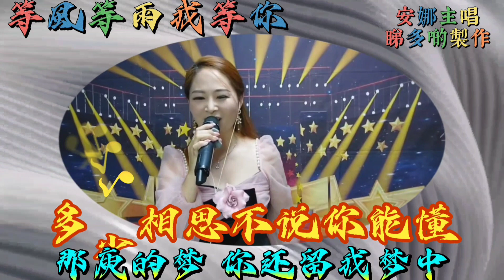20231208。安娜主唱。 等風等雨我等你。（ 預告式字幕卡拉ok歌詞）